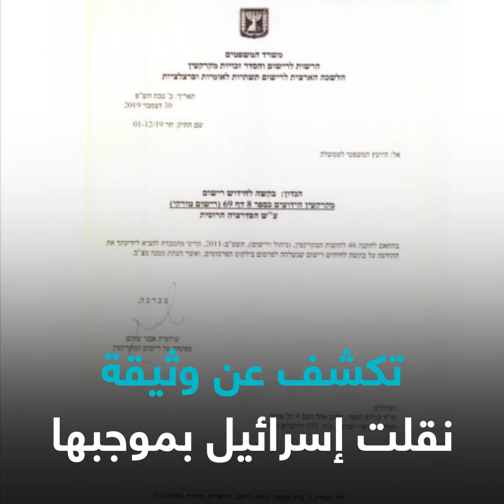سجينة وكنيسة محور صفقة بين إسرائيل وروسيا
مقابل الإفراج عن سجينة إسرائيلية مدانة بحيازة مخدرات.. إسرائيل تنقل ملكية كنيسة في القدس لصالح روسيا وفقاً لصحيفة معاريف الإسرائيلية